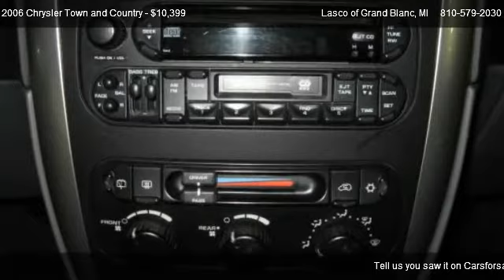2006 Chrysler Town and Country Touring - for sale in Grand Blanc, MI 48439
5470 Ali Dr

Come test dirve this 2006 Chrysler Town and Country Touring for sale in Grand Blanc, MI.

With it's 7 passenger seating, comfortable and quiet ride, this Chrysler Town and Country is a great van!